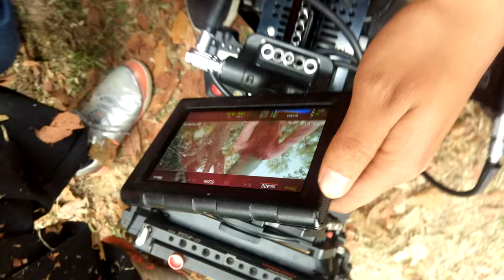Aghori - Nepali Movie Trailer || Prajwol Giri, Sharada Rajya Laxmi Shah || Latest Nepali Movie 2019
Beloved Entertainment
Radha Devi Katuwal's
► Movie : Aghori
► Director : Bhoman Katuwal
► Cast : Prajwol Giri, Sharada Rajya Laxmi Shah, Umesh Khadka, Munam Malla Thakuri, Surbir Pandit, Sushil Pokherl, Amin Karki , Kiran Song, Binda Tamang, Tara Thakuri, Anita Negi, Parbin Tamang
► Music : Deepak Sharma, Om Sunar, Saroj Koirala, Suman Rai, Madan Baraili
► Lyrics : Dr.Krihan Hari Baral, Mr.Rj.Ruben Pun Magar, Om Sunar
► Singer : Melina Rai, Mr Rj. Om Sunar, Suman Rai, Saroj Koirala, Yojana Ruri
►DOP: Paban Gautam
►Cinematographer: Jeewan Parajuli
► Background Score & 5.1 Mixing : Govinda Soni
► Production Manager : Shankar Basnet
► Make Up : Rakesh Ranpal
► Publicity Design : Shree Krishna Shrestha
► Color : Sushil Neupane
► Vfx : Shree Krishna Shrestha
► Post production : Ocen Music
► Chief Ad : Akash Ukheda
► Motion Graphics : Rakesh Dahal
► Action : Raju Kirat
► Editor : SUbash Devkota
► Screenplay : Bhoman Katuwal, Pari Shakya
► Story : Bhoman Katuwal
► Executive Producer : Dikahya Pathak